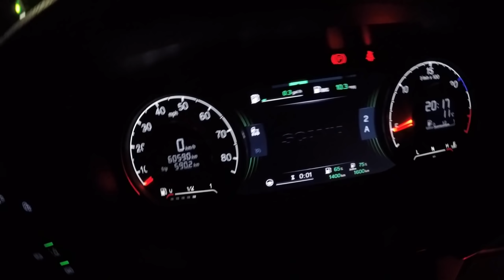UK/European Trucking. It's been a while